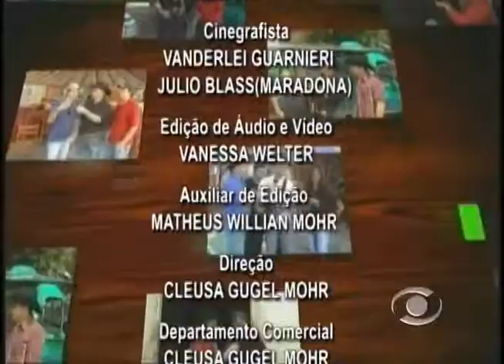Gilmar Brasil 02 10 12 parte 4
Programa independente voltado paro o estilo bandanejo, gaúcho, tchê music e sertanejo universitário, que leva ao telespectador tudo o que há de melhor da música do sul na atualidade.